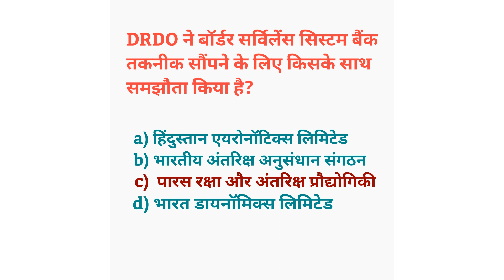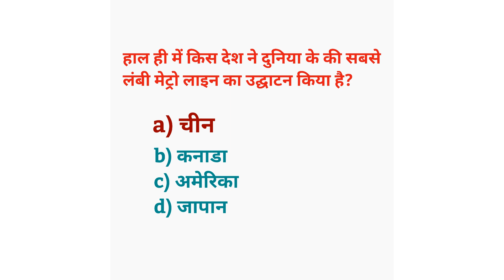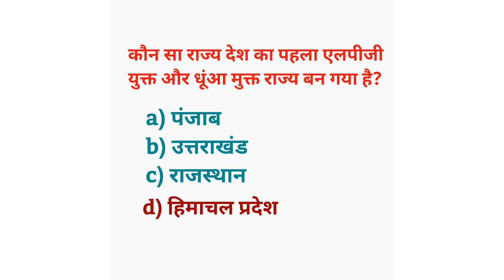Daily News | Current Affairs | 5January 2022 | GK | Competitive Exam | News Update | Samanaya Gyan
करंट न्यूज़ दैनिक जीवन की आवश्यकता है. आज हर क्षेत्र में, किसी भी कॉन्पिटिटिव एग्जाम में अगर आपको पार्टिसिपेट करना है
 तो उसमें दैनिक न्यूज़ या करंट अफेयर्स का बहुत बड़ा योगदान रहता है.  हर कॉन्पिटिटिव एग्जाम में जनरल अवेयरनेस या जनरल नॉलेज का सेक्शन रहता है जिसमें मैक्सिमम मार्क्स होते हैं.  तो कॉन्पिटिटिव एग्जाम को क्वालीफाई करने का आप का यह सफर करंट अफेयर्स, जनरल अवेयरनेस और जनरल नॉलेज से ही शुरू होता है.

Current affairs is the need of the day and each one of us have to be updated about our day to day affairs.
Each and every exam has a section of questions which include current affairs and GK that include a large number of questions and weightage of the exam.
 In this session a question was asked from daily current affairs and you will have to answer that. Next day we will give answer key with proper explanation.